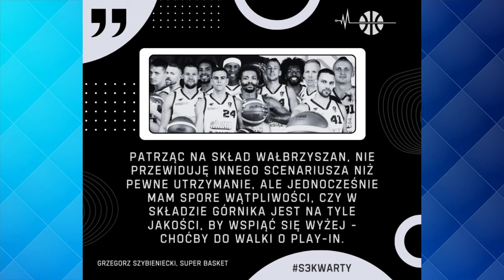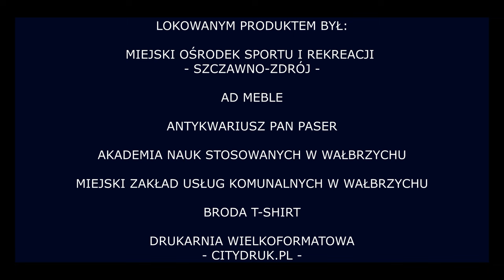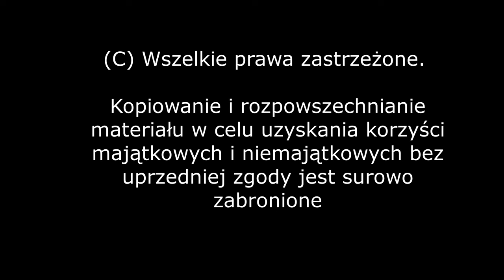Syndrom Trz3ciej Kwarty, odc. 4: 5679 dni tęsknoty. Wracamy do Ekstraklasy! (Borzemski, Hołda)